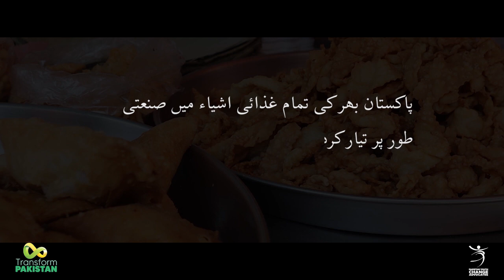Why Regulating Trans Fats is Vital for Our Health! (Punjabi)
ہُن وقت آ گیا اے کہ اسی حکومت توں مطالبہ کریے کہ پاکستان بھر دی تمام غزائی اشیاء اِچ صنعتی طور  تے تیار کردہ TFA دی مقدار نوں ہر 100 گرام کُل فیٹس اِچ 2 گرام تک محدود کیتا جاوے!💓🇵🇰